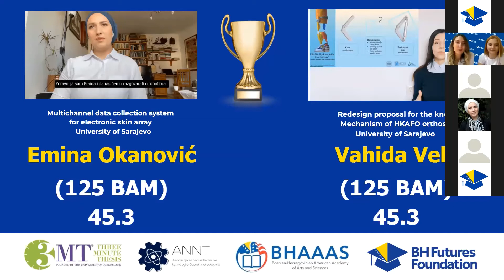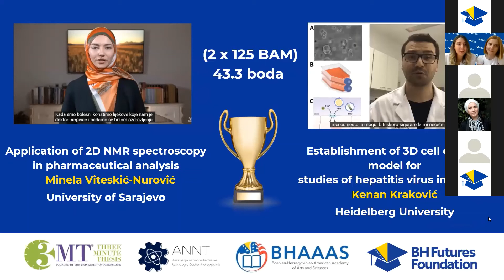Nagrade po kategorijama (ekspertni ziri) - 2021 BH 3MT Finalna Ceremonija